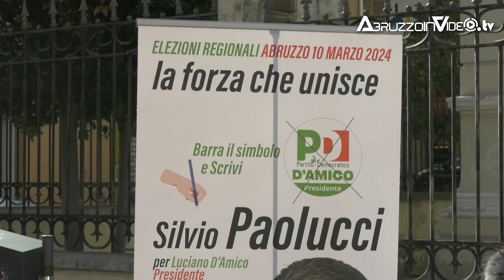Inaugurato a Lanciano il comitato elettorale del candidato del Partito Democratico Silvio Paolucci.